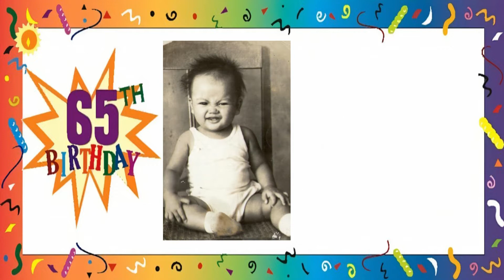Kuya 65Th Bday